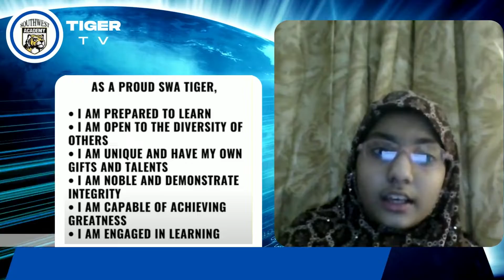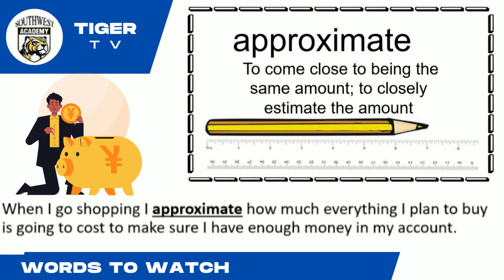1/24/22 Monday Tiger TV